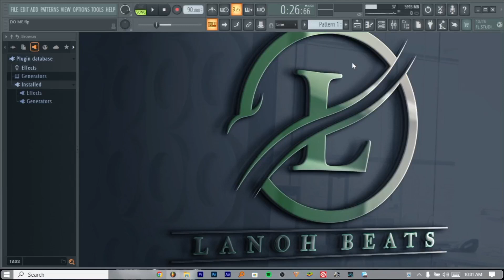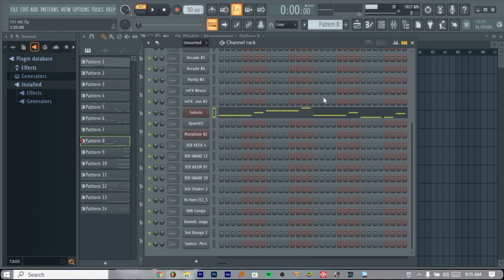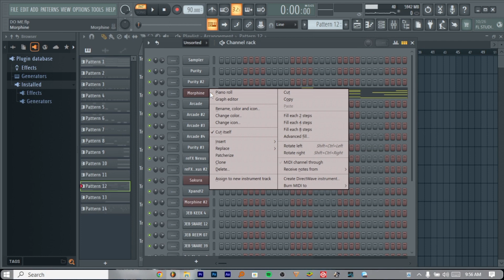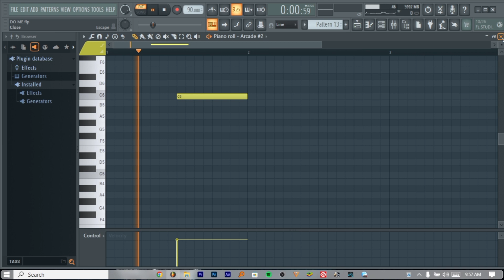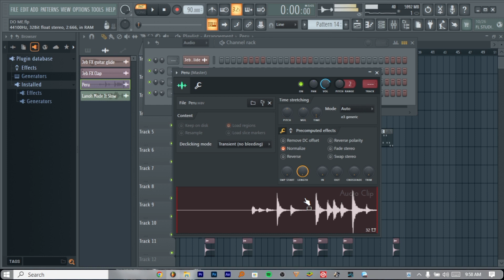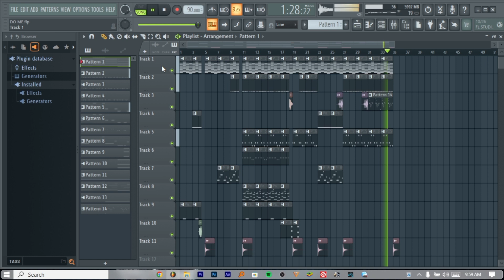HOW TO MAKE A NEW SCHOOL AFROBEAT CLUB BANGER IN FL STUDIO 21🔥